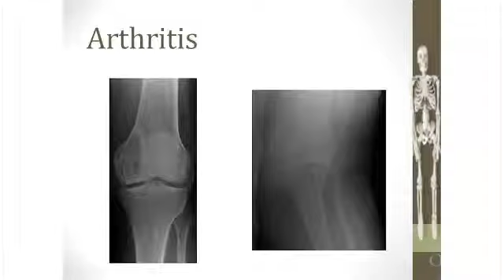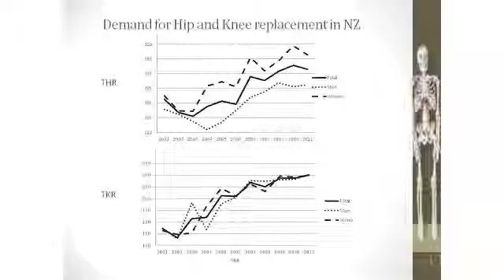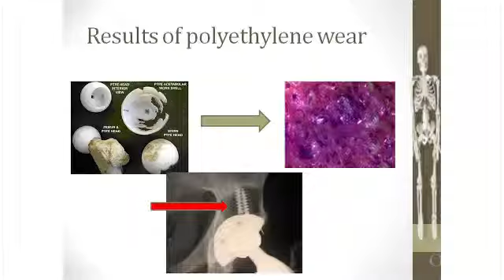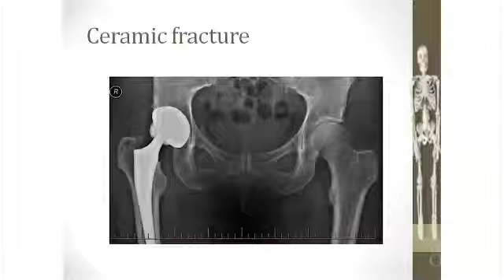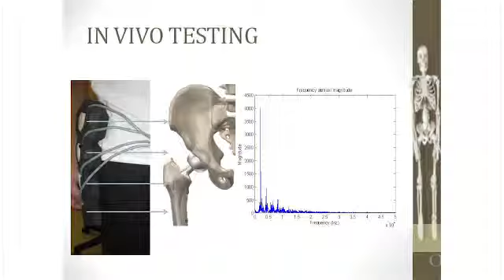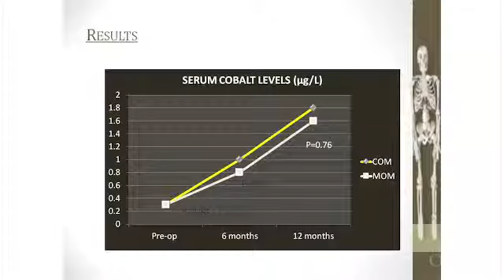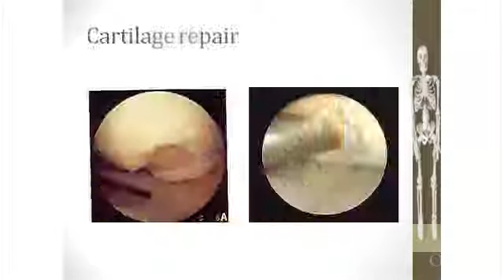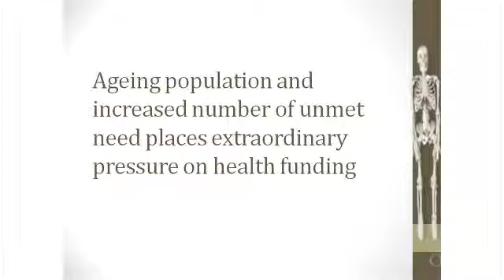Dem Bones Dem Bones...Dem Achin' Bones: Arthritis, Joint Replacement and the future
Professor Gary Hooper's Inaugural Professorial Lecture.